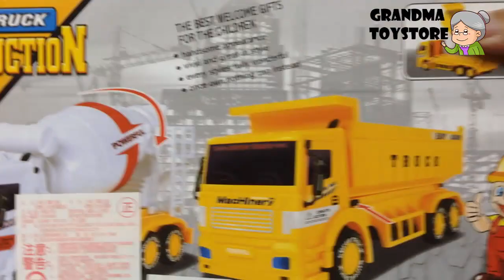Unboxing TOYS Review/Demos - Big blue garbage truck ビッグブルーのごみ収集車 藍色的大垃圾車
Grandma toystore brings to you the unboxing demo/review of Big blue garbage truck.